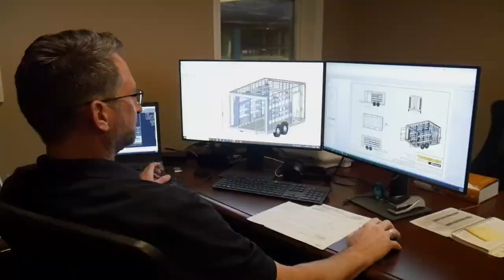GreenPRO Enclosed Landscape Trailers